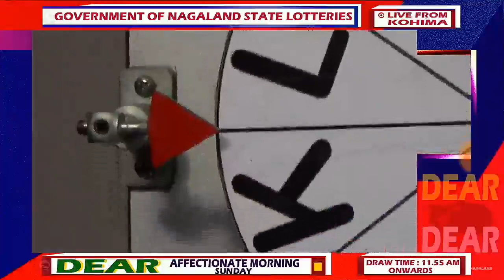16-12-2018 (11:55 AM ) Nagaland Lottery Live Result | Dear Affectionate Morning Result